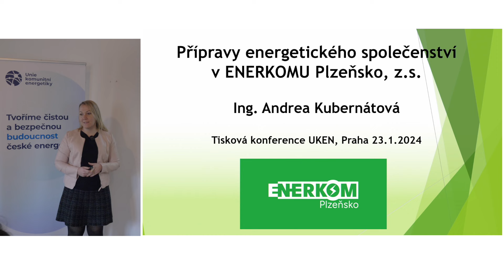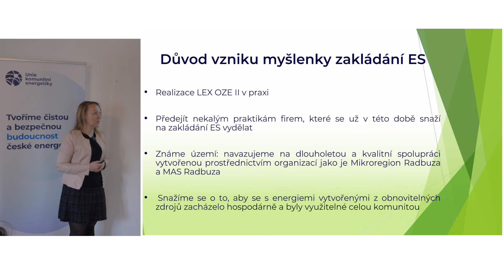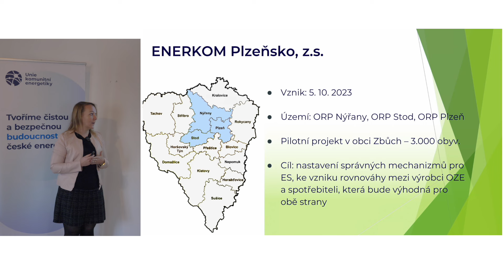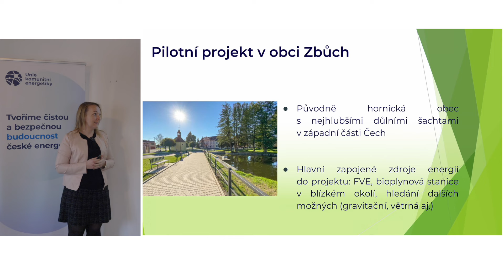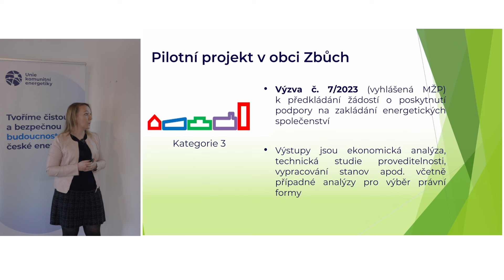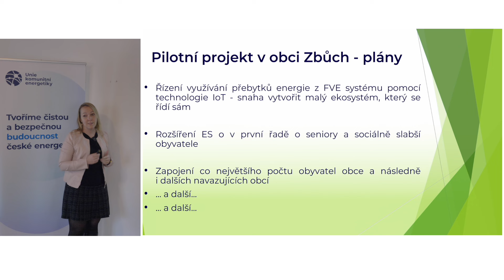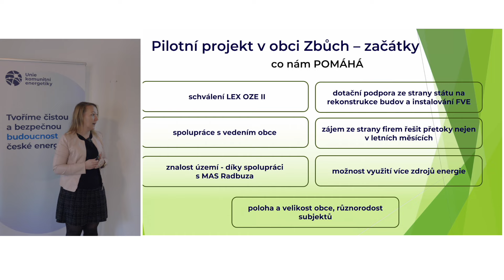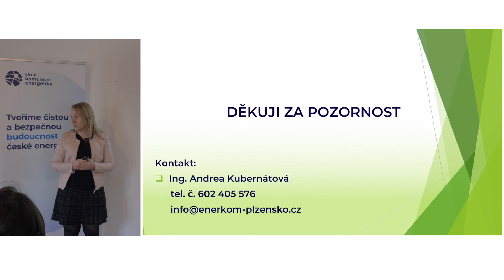Přípravy energetického společenství ENERKOMU Plzeňsko | Andrea Kubernátová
Předsedkyně spolku ENERKOM Plzeňsko Andrea Kubernátová na tiskové konferenci představila pilotní projekt v obcí Zbůch i komplexní plány rozvoje ENERKOMU, který by měl ve výsledku pokrývat oblast tří bývalých okresů - Plzeň, Nýřany a Stod.

Natáčení dalších přednášek a naší soběstačnost můžete podpořit darem na  transparentní účet Akademie soběstačnosti: 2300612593 / 2010
Děkujeme za Vaší podporu